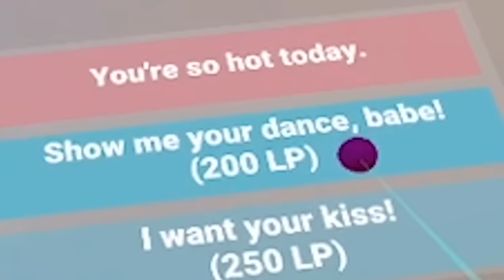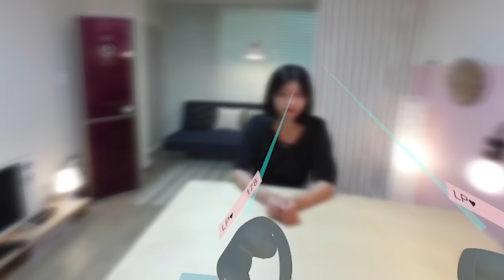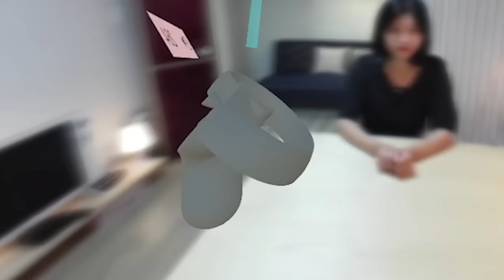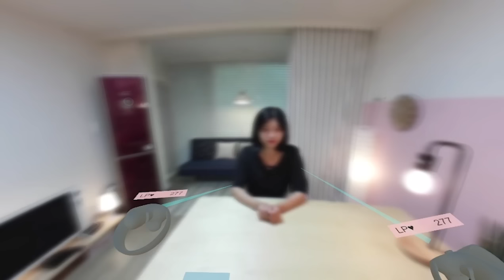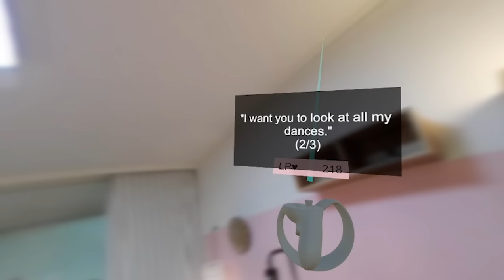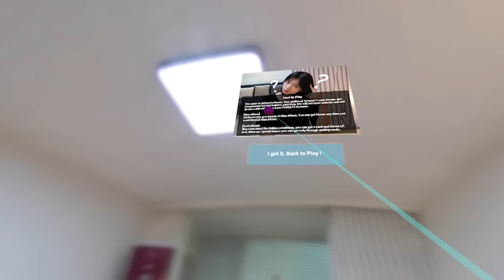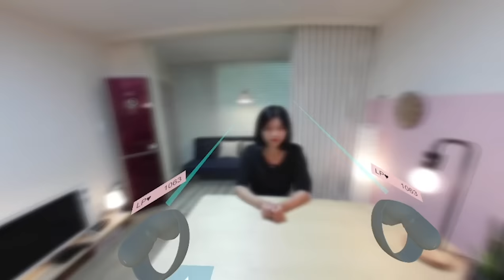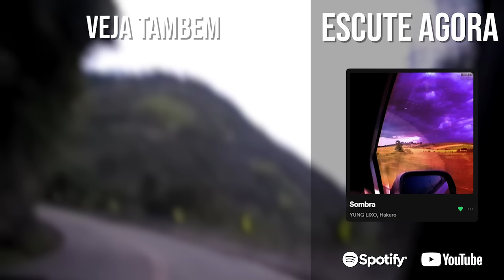to namorando uma coreana virtual